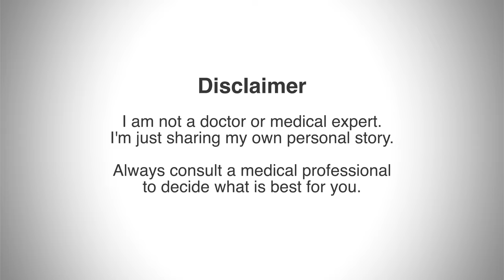Cervical Disc Replacement - 11 Day Post-Surgery Update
28 March 2022 - Video 7: Two and a half weeks after my surgery, I discuss how my recovery is going. ▶ Complete series